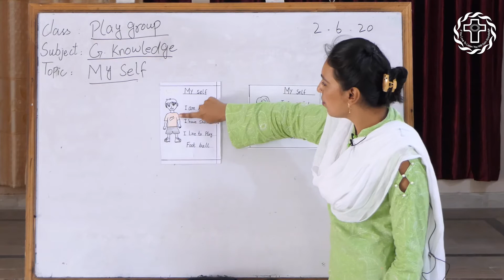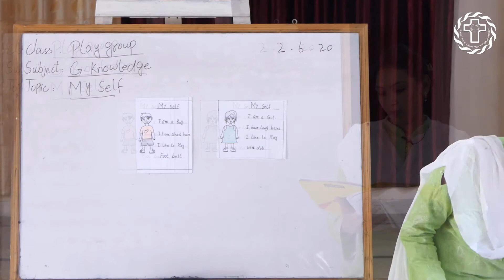Class: Play Group | Subject: General Knowledge | Topic: My Self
Class: Play Group
 Subject: General Knowledge
Topic: My Self
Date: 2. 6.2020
St. Teresa's Convent School, Peco Road Kot Lakhpat Lahore